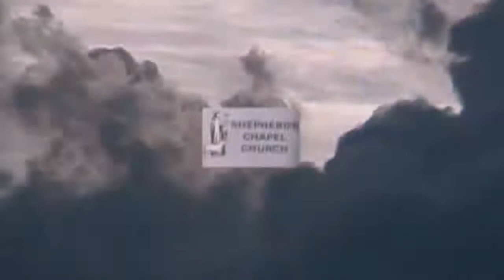The Four Hidden Dynasties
Education
Economics
Politics
& Religion are the 4 hidden dynasties in which many of satans deceptions work through.